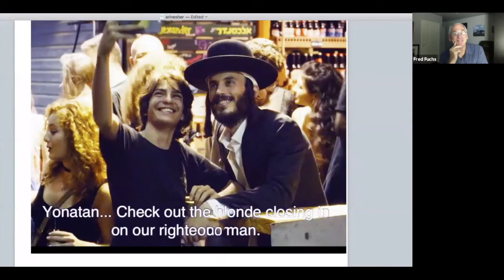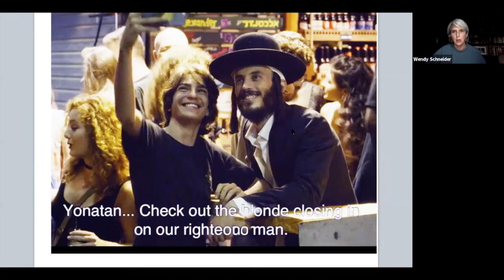The Other Story Q and A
Hamilton Jewish Film Festival Q and A about Avi Nesher's film The Other Story. Discussion moderated by Fred Fuchs with panelists Benson Honig and Wendy Schneider. Hamilton, Ontario, Canada August 31, 2020